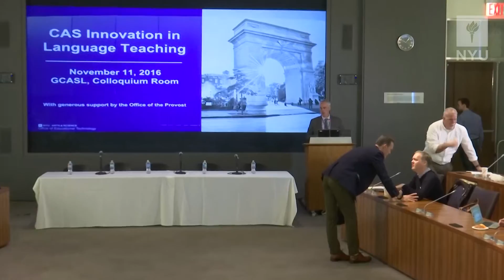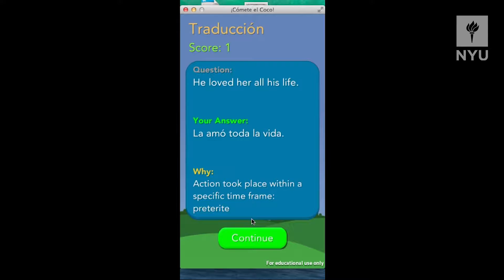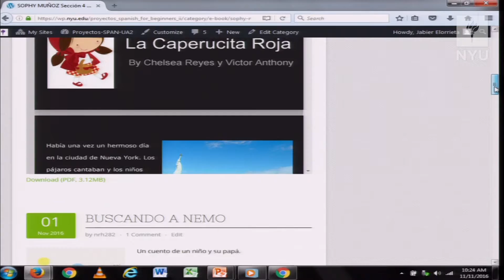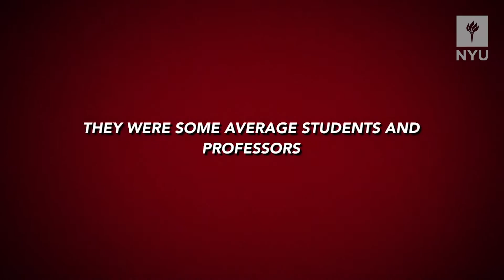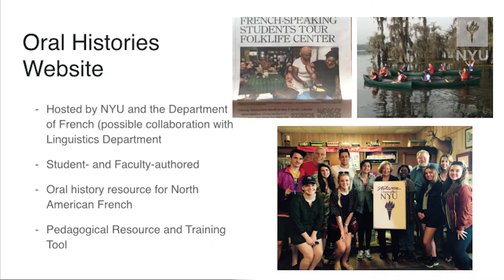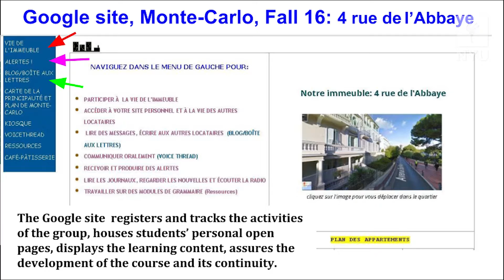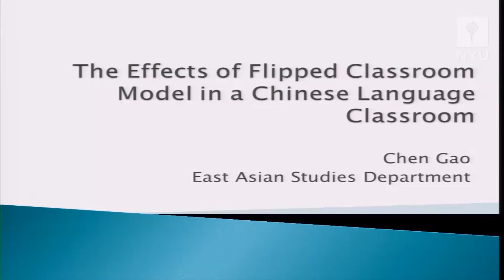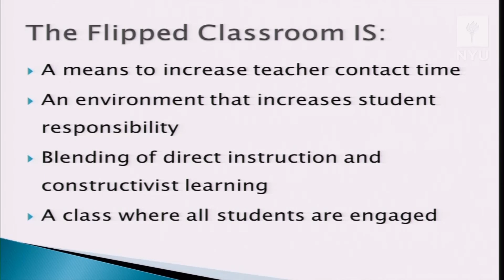Innovation in Language Teaching Conference: Active and Student-Centered Learning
Part 1 of 2016 CAS Innovation in Language Teaching Conference on Active and Student-Centered Learning